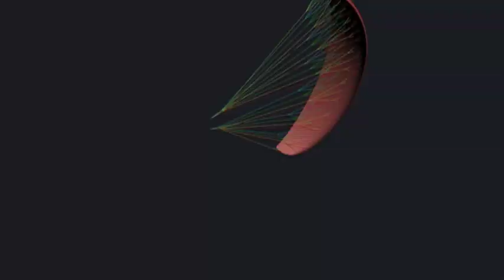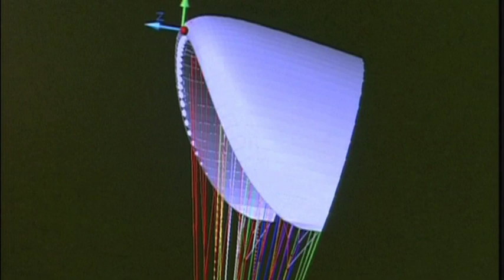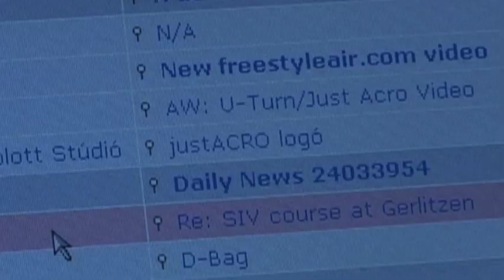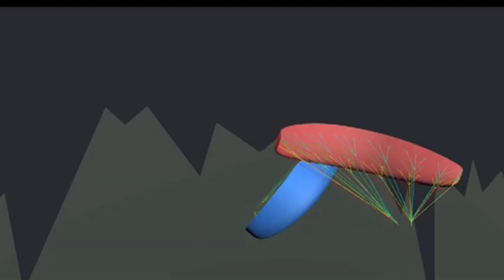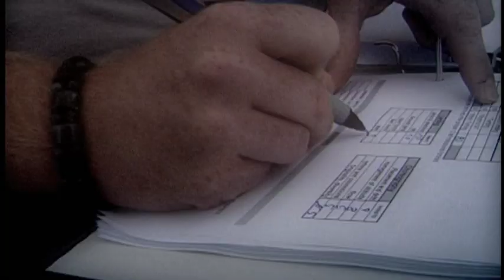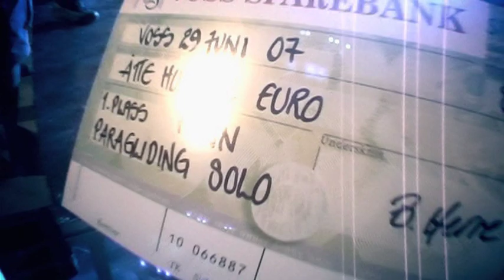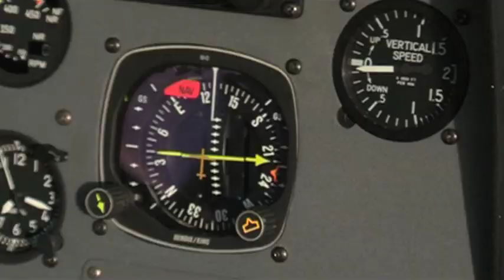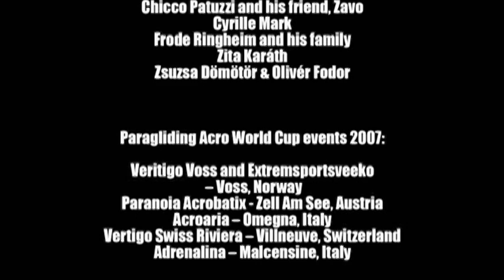Adrenaline and Tubulence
Adrenaline and Turbulence [Click to visit the film's website] (a film directed by András Kollmann) looks deep into the acro paragliding scene, presenting and interviewing many of the world's top pilots as they have never seen before. It’s the story of the justACRO Team - two motivated pilots from a flat country, who decide to give up their lives and make their dreams come true...

„An action film, an educational tool, a road movie and a story of personal triumph, Adrenaline and Turbulence is a movie that wears many hats”
Bob Drury

“Pál Takáts and Gábor Kézi’s acro film is a new classic. Refreshingly, it doesn’t feature any monologues about life lessons or living in the moment – it simply revels in the sheer fun of it all. And rather than just being a collection of whacky stunts it stands alongside the classic Never Ending Thermal as an engaging, intelligent, well-shot film that tells a proper story. It even has a good soundtrack."

“It’s also educational and informative. Not in a ‘now weightshift left’ way, although there is a bit of that in the extras (and it’s well done), but in framing the whole acro scene, from its roots in the early 1990s, to today, where pilots like Pál and Gábor can pick up the sport and within a few years be on the podium. (...) It explains where the sport has come from, talks to the people who developed it, touches on acro’s slow, dangerous, two decades of development, and presents it as an accessible standalone discipline. All while showcasing some stunning flying in beautiful places…"
Ed Ewing - DVD review in the Cross Country magazine (sept/oct. 2009)

[Grand Prix at the Coupe Icare Film Festival 2009] Adrenaline and Turbulence Film Festival Awards:

Spirit of Aviation - Air Film Festival Budapest - Grand Prize

Les Diablerets Mountain Film Festival / Diable d’Or, catégorie Freeride/Sport extrêmes (Best extreme sport film)

Coupe Icare / Icares du Cinema - Icare d'Or (Golden Icarus) Grand Prize of the festival